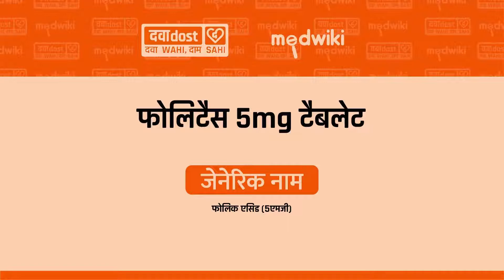Folitas 5mg Tablet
FOLIC ACID-5MG

Folitas tablets contains a rich formulation of complex organic compounds known as Folic Acid (Vitamin B9). Folic Acid is an essential water soluble Vitamin for nucleotide biosynthesis and remethylation of homocysteine. This folic acid supplement tablet helps in the production of red blood cells (RBCs), synthesis of DNA, and boosts heart health. -